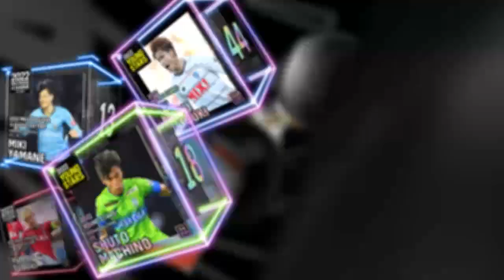【公式ハイライト】ジェフユナイテッド千葉 vs ブラウブリッツ秋田（2023明治安田生命J2リーグ 第34節）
2023明治安田生命J2リーグ 第34節
ジェフユナイテッド千葉 2-1 ブラウブリッツ秋田
2023年9月9日19時キックオフ／フクダ電子アリーナ
[得点者：40' 畑潤基]

▼試合結果・写真・監督コメントはこちら！

▼Jリーグ全試合配信！DAZNへのご加入はこちら！